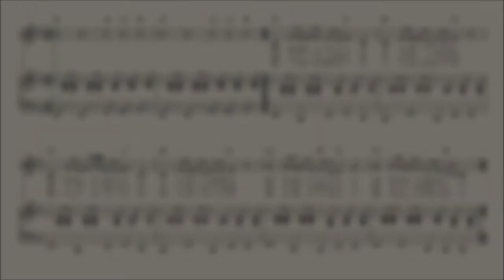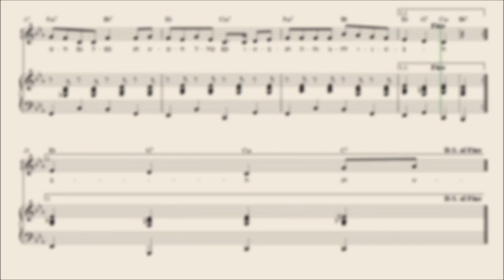חג שמח לחנוכה - תווים לשירה בליווי פסנתר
מילים ולחן: דתיה בן דור            התווים ניתנים להדפסה באתר